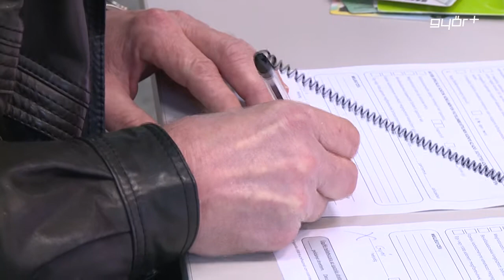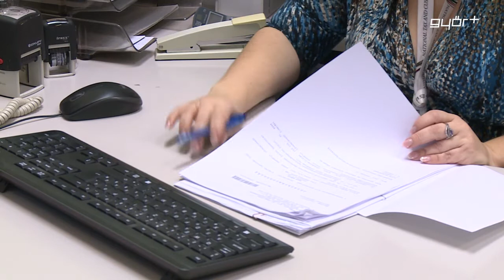Egyre népszerűbb a „KATA”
Az elmúlt években töretlenül nőtt az egyszerűbb adózási mód, azaz a KATA népszerűsége, ami a vállalkozások adóterheinek könnyítését és az adminisztráció csökkentését szolgálja. Két év alatt megduplázódott a megyében a KATA adózók száma. Győr-Moson-Sopron megyében az adónem 2013-as bevezetésekor, kétezren éltek a lehetőséggel, 2016-ra ez a szám meghaladta a hatezret.